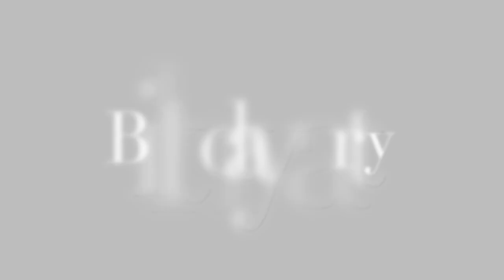Seth's 7th birthday party 1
This video is about Seth's 7th birthday party 1